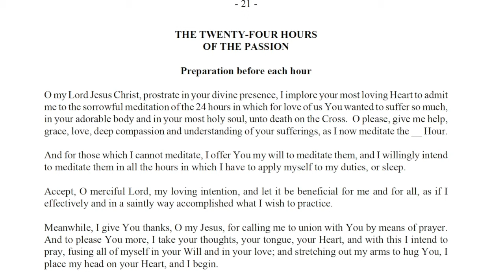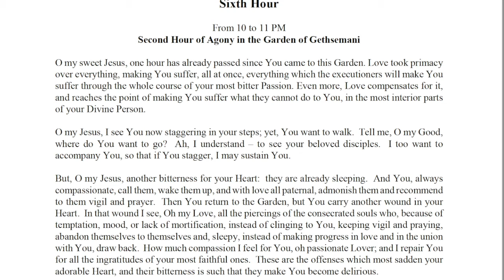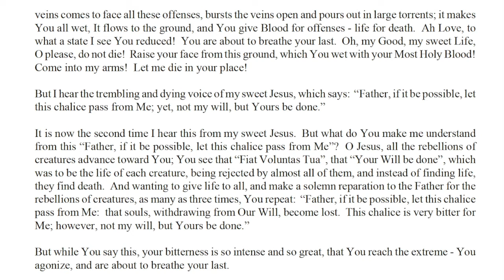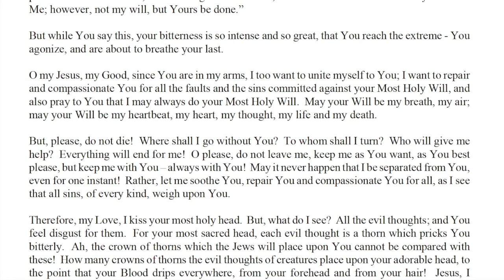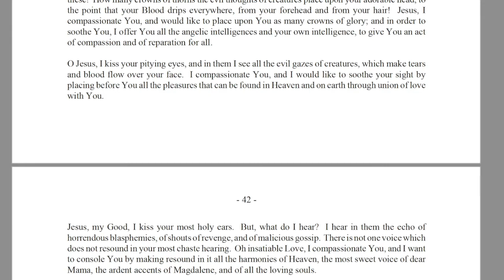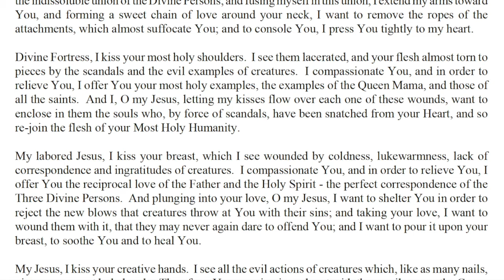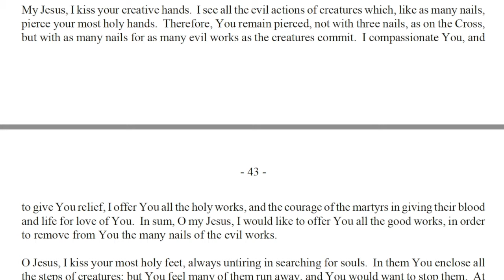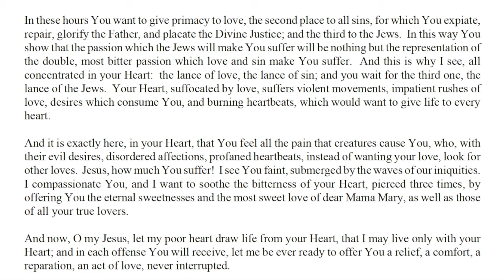24 Hours of the Passion 6th Hour (10pm - 11pm) Agony in the Garden 2 Luisa Piccarreta St Hannibal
Luisa Piccarreta
"The Little Daughter of the Divine Will"
"...The satisfaction that blessed Jesus receives from the meditation of these Hours is so great, that He would want at least one copy of these meditations to be present and practiced in each city or town. In fact, it would happen, then, as if Jesus heard His own voice and His prayers being reproduced in those reparations, just as the ones He raised to His Father during the 24 hours of His sorrowful Passion. And if this were done in each town or city at least, by as many souls, Jesus seems to make me understand that Divine Justice would be placated in part, and in these sad times of torments and bloodshed, Its scourges would be stopped, in part, and as though dampened. I let you, reverend Father, make appeal to all; may you complete, in this way, the little work that my lovable Jesus had me do..."
(from a letter of Luisa to her extraordinary Confessor, Blessed Annibale M. di Francia)

Composer: Whitesand (Martynas Lau)
Year: 2017